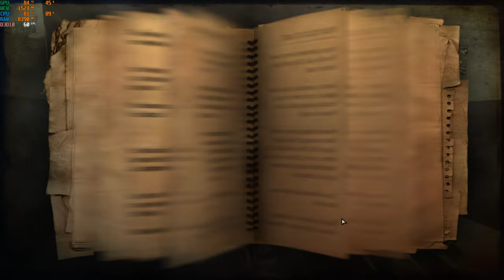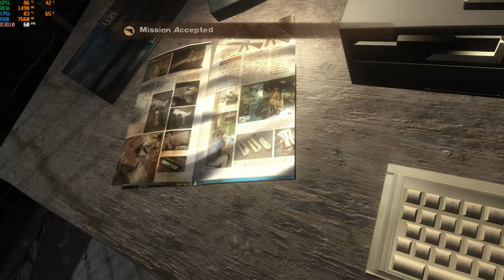far cry 2 fortune's edition i5-12500h rtx 3050 ti 85w gddr6 2x8gb ddr4 part 10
the game crashes also the latest save game was completely corrupted and never load it anymore